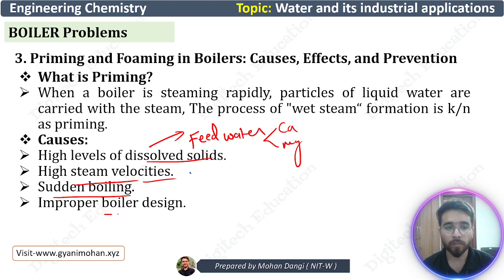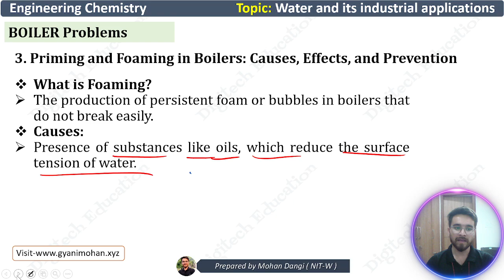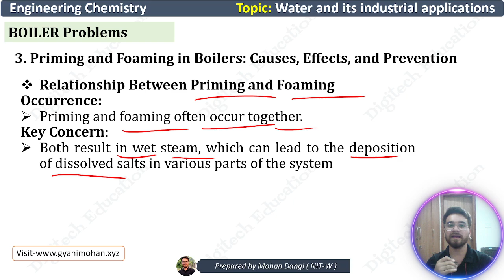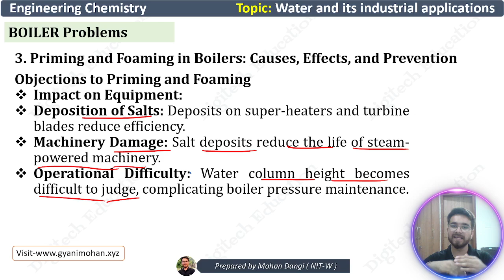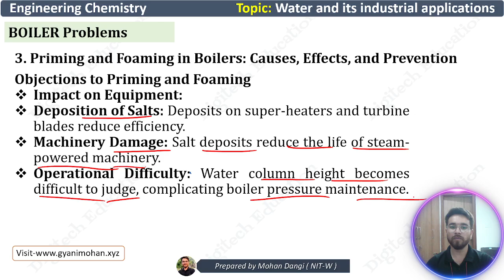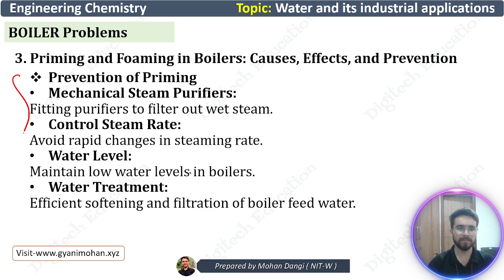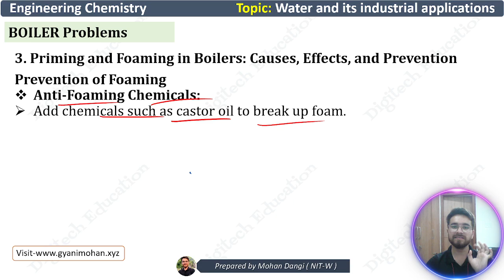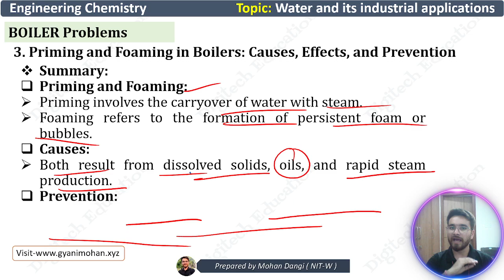Lect.-21 : Water Technology | Priming and Foaming | Foaming Boiler problems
My Accessories:
Pentablet For writing
Ring light

    This is Mohan Dangi,
Welcome to your own YouTube channel
This channel is made for Civil Engineers and engineering students to provide quality technical content.